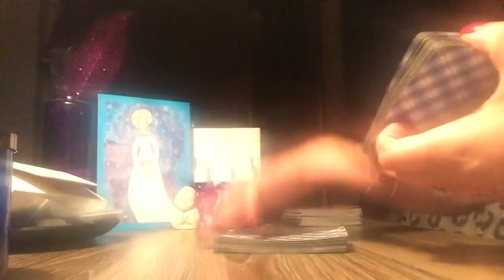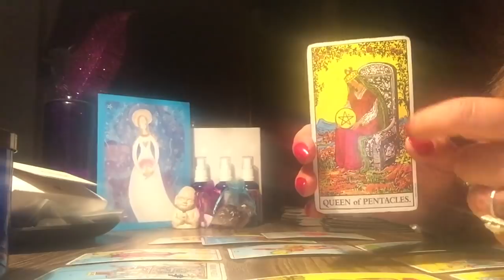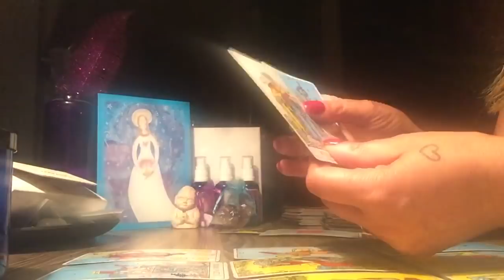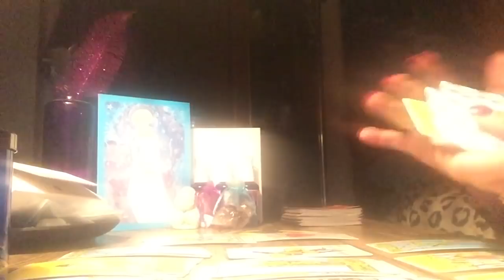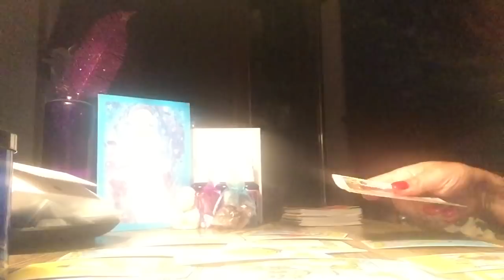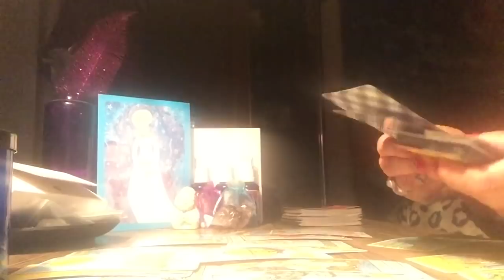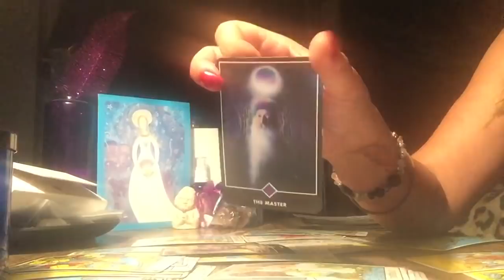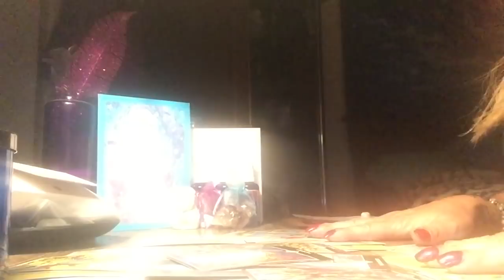Aries ~ May Reading 2018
Aries Love ❤️ & Financial Reading for this Full Moon 🌕 in Sagittarius ❤️❤️❤️❤️